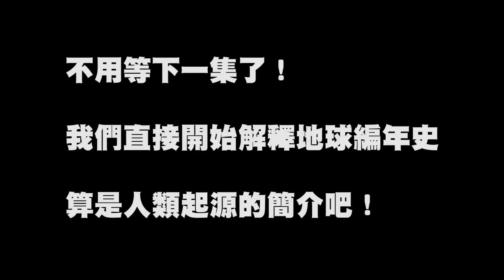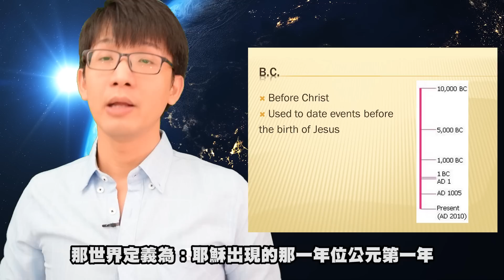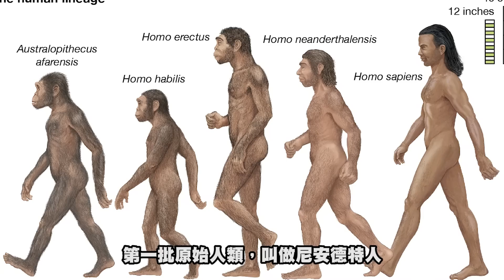亞特蘭提斯的水晶文明完結篇+地球編年史Part 0，次元維度的分別，還有蘇美爾人和人類起源的說法，HenHenTV奇異世界 78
這一集是亞特蘭提斯水晶文明的完結篇，加上地球編年史的簡介，所以大家記得看到最後哦！！
那麼次元和緯度是怎樣分別和區分呢？那麼次元裡面又有什麼東西呢？
1次元指的是一種線性能量，直通地心的一種地心引力，這是一種向著地心的磁力。1次元主要是由天狼星人所製造的無數個鐵水晶而構成的，1次元意識的振動頻率相當低弱，具有很強的黑暗負面的能量。以佛教、道教、天主基督教來說，1次元就是他們所謂的地獄。在佛經上是這麼說的：「在七重鐵圍山之內，有七重海，在此海中，就是地獄」。這個鐵圍山，其實就是由無數個鐵水晶所構成的環形山嶽，質量非常的堅硬。鐵水晶主要的功能還有一個，就是困住地獄裡的眾生，讓他們的意識（靈魂）無法逃脫地獄。
2次元指的是一種構成大自然生命的元素能量。範圍從地底、地殼到地表的土壤和大地，都屬於2次元的範圍。2次元的元素能量，可以生長成地表上各處各種的植物和礦物。所以2次元的生命，是有意識的，卻是無情的，不像3次元的人類屬於有情的意識。
3次元的部份，指的就是具有強烈地心引力，物質具有粗糙的形體的世界。人類就是屬於3次元，而動物的部份，飛禽走獸都是屬於3次元，但如果是魚類、兩棲類、爬蟲類、昆蟲等生物，就不屬於3次元，嚴格說起來，屬於2點5次元。

直到次元9，大家看完過後一定像我一樣，燒腦了～～大概大家對於亞特蘭提斯的問題，她都大部分一一回答了～真的很謝謝她幫我回答了大部分的問題，如果大家還有疑問，你們可以直接email給她： ，但是不要去打擾她的生活或是一直去查她的身份，她也是一個普通少女，有自己的生活和讀書生涯。

大家記得看到最後哦！！因為後面還有地球編年史的開頭

今天是地球編年史的第一集，如果大家還沒看地球編年史，可以看我的影片，算是我看了第一部過後，以濃縮和加上我自己的看法，用更簡白的文字，用故事的方式來講給大家聽。大家就以好像聽科幻小說來看待這系列的影片吧！
我們先從蘇美爾文明開始講起，蘇美爾文明，Sumeru，是目前在美索不達米亞文明裡面最早的文明記載，通過以放射性碳十四的斷射代謝來測量，蘇美爾文明最早可以追溯到公元前4500年前。就是大概6千多年左右，有些人還問我今年才2019年，哪裡來的6千多年，那麼大家知道公元前和公元後的分別嗎？在英文裡面公元前是叫B.C，全名就是before Christ, 也就是耶穌基督之前。世界定義為耶穌出現的時候為公元第一年。大家不要搞錯啦～
那麼我們開始吧！